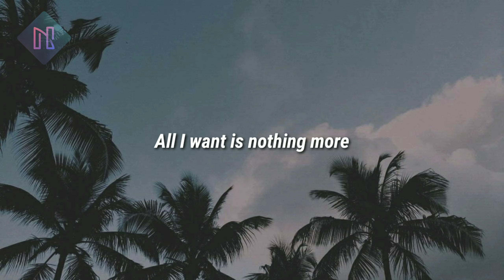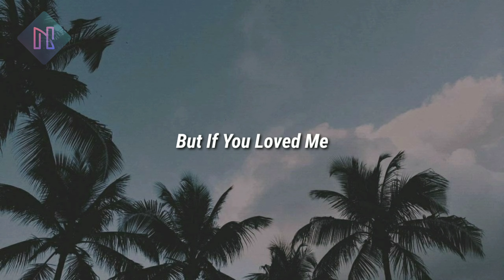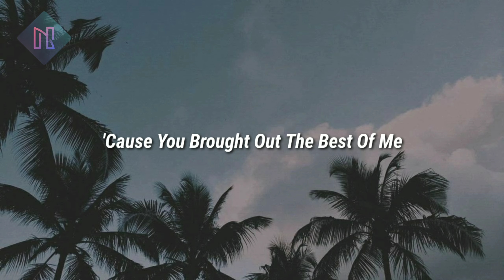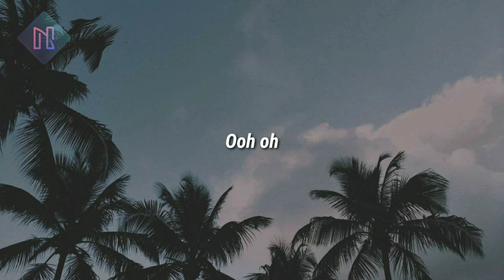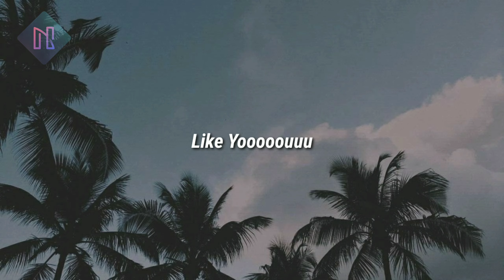Kodaline - All I Want ( Lyrics )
I could die as a happy man I'm sure

Ooh oh
Ooh oh
Ooh oh
Ooh oh

'Cause you brought out the best of me
A part of me I'd never seen
You took my soul wiped it clean

Ooh oh
Ooh oh
Ooh oh
Ooh oh
Ooh ah
Ooh oh